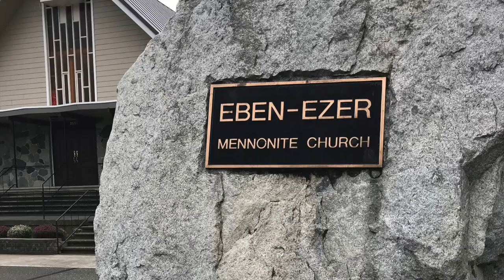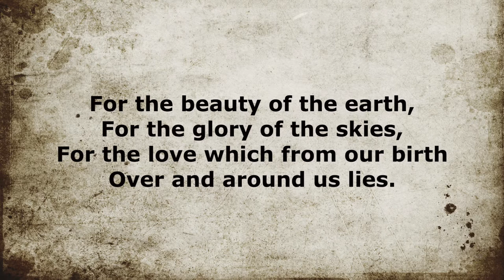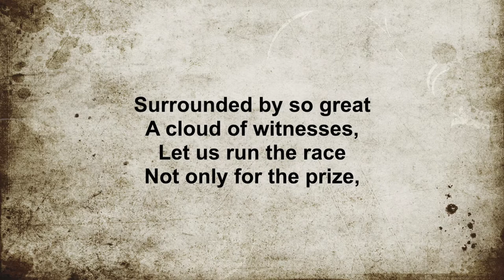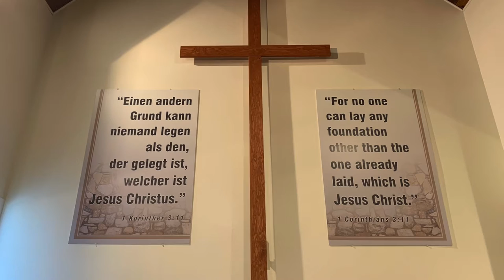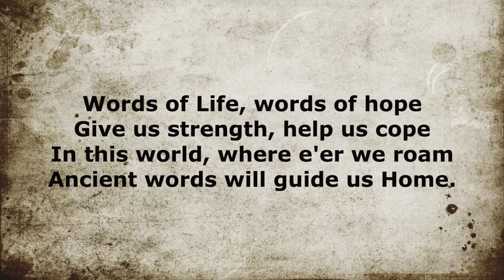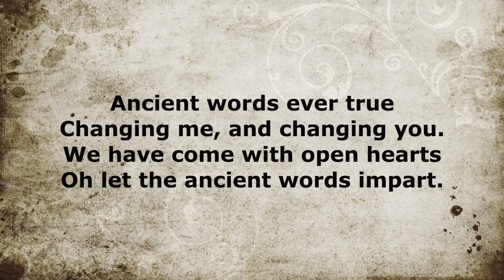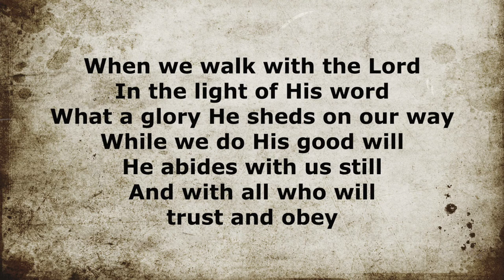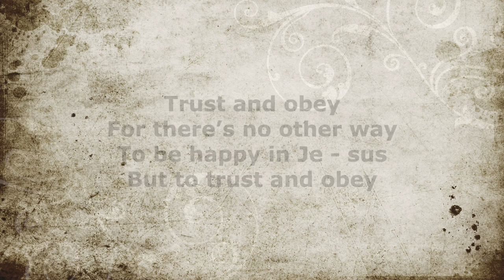EEMC German Service June 20, 2021